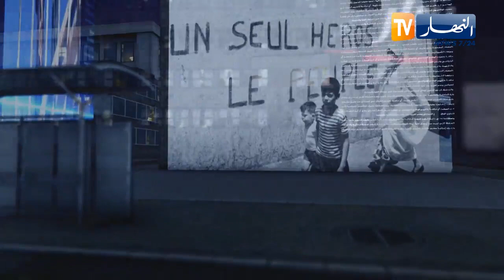شارع السياسة: الجالية الجزائرية في الخارج .. قوة مبادرة وابتكار تنتظر التثمين والتنظيم